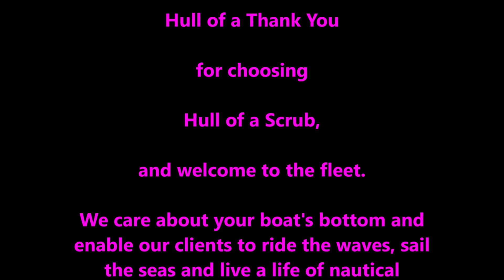Inertia Joins the fleet and our last boat for 2018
Just the running gear got cleaned up and the big colourful growth too.
Ready for the festivities now. All Aboard,,,